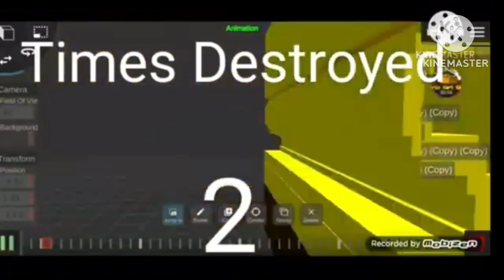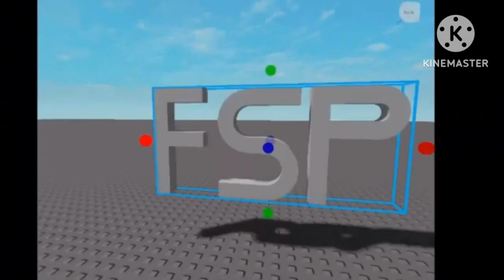20th Century Fox I Destroy Fails Part 1 (Clip)